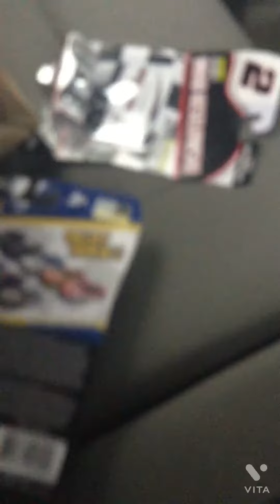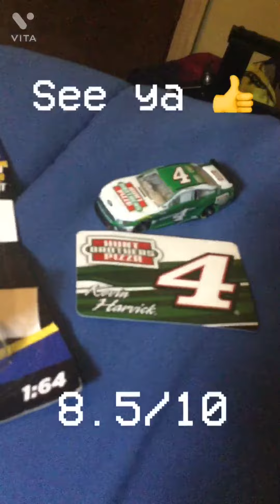New Diecast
E